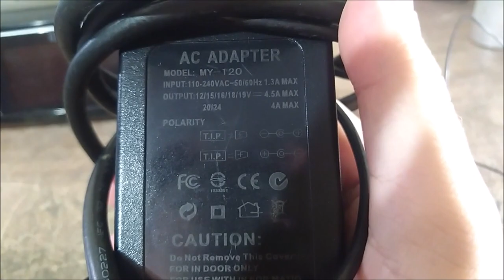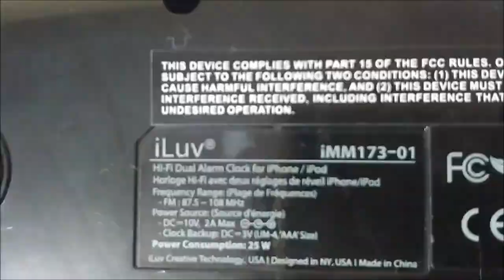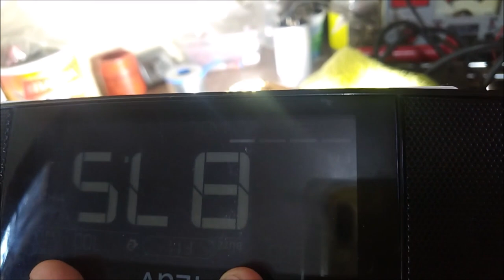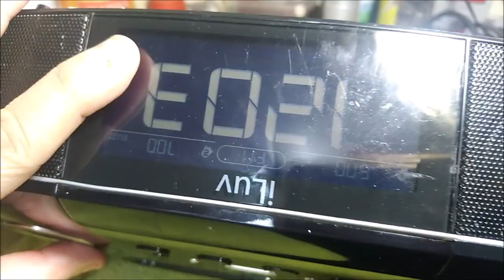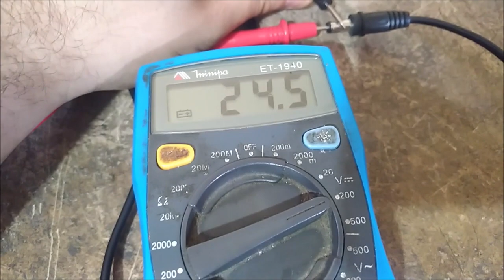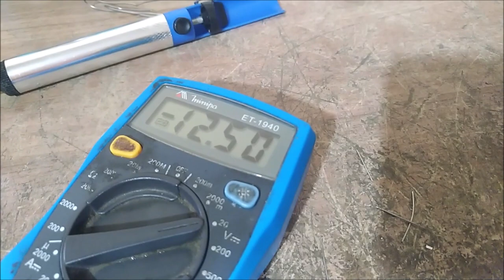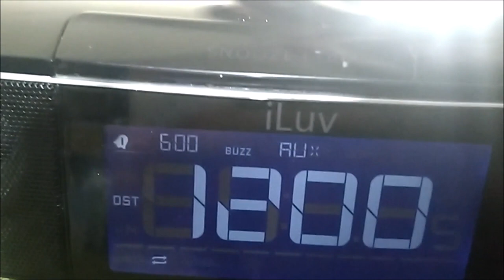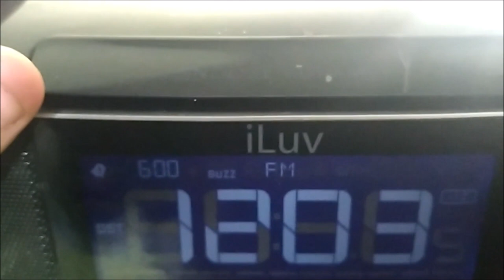RÁDIO ILUV FOI LIGADO COM SOBRETENSÃO (240%) [CONSERTO]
Este rádio iLuv foi ligado em 24V ao invés de 10V e queimou, vamos relaxar consertando-o. (Spoiler) Ele tem uma fonte zener interna que queimou e ao mesmo tempo segurou o tranco não tendo problemas maiores.

Ep 81